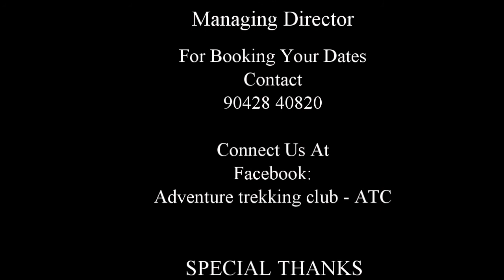Adventure Trekking Club - ATC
Duration : 2D /1N
Place : Coimbatore-Munnar- Coimbatore

Date : Every Weekend Special

Trip Includes:
* Transportation - Non Ac
* 4 sessions of Trekking
* 10 Adventure Activities
* 5 Times unlimited food (1 Time Non veg )
* Hotel Refreshment
* Tent Stay under the sky with Stars and Moon (2/3/4 bed sharing)
* Camp fire with DJ music system
* All sight visit entries
* All Guidance
* Forest permission Entries
* DSLR photography ( Free Soft copy)

Excludes:
* 2nd day Night Dinner
* Extra Food Items (Snacks, Soft Drinks,etc)
* Personal Things Such as Shopping,etc

Activities Includes:
* Archery
* Army Paint Ball
* Zip Line
* ATV Ride
* Human Gyro
* Treetop Adventure
* Rock Climbing
* Rock Rappelling
* Commando Net
* Mechanical Bull

Notes:
1. Maximum 50 members (first come first) only per Slot.
2. Couples, Family, Male and female separate tent stay.
3. Liquor drinking is strictly not allowed in whole trip.

Things to Carry:
* Blanket
* Jerkin
* Trekking Boot or Shoes with Good Grip
* Cloths for Personal Uses.
* Water Bottle

Cost Details:
From Coimbatore Participants : Rs.4000/- ( For ATC Club Members - Rs.3800/-)

From Munnar Participants : 3400/- ( For ATC Club Members - Rs.3200/-)

( Pick up & Drop Available From Munnar Bus stand)

Hurry up ur Booking...!!!